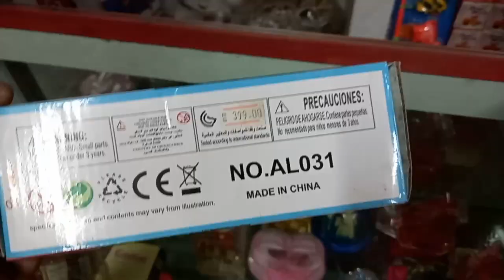Cow l Cow Toy l Meri Gaiya Toy l Gaiya Meri Gaiya Toy l Toy Cow l Gaye Toy l Gaiya Toy Kids Cow Toy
unboxing cow toy
review toy cow
cow blinking eyes sound toy
meri gayya toy
meri gaye Toy
meri gaiya Toy
milch cow Toy
Toy gaye
gaay toy
gayya toy
Light sound Toy
Battery Operated Toy
baby Toy
Kids Toy
Fantastic cow Toy

many more toys and gifts video available in this channel
please watch And Share with your relatives and friends l your subscription is supported me so Like l Comment l Share l